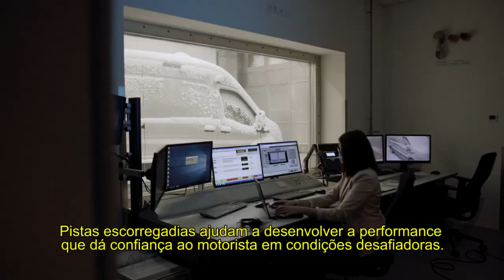Ford mostra os testes da van elétrica E-Transit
Imagine passar por 10 anos de trabalho pesado em apenas duas semanas... Foi isso que a Ford fez com a nova E-Transit, a versão totalmente elétrica da van de carga mais vendida do mundo, em uma série de testes criados para recriar os efeitos de uma década inteira de uso intenso.